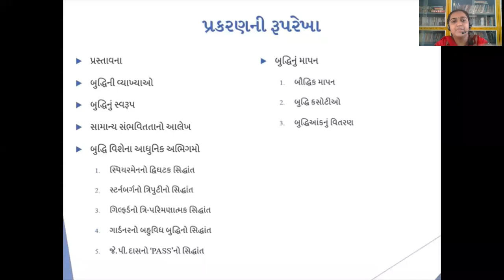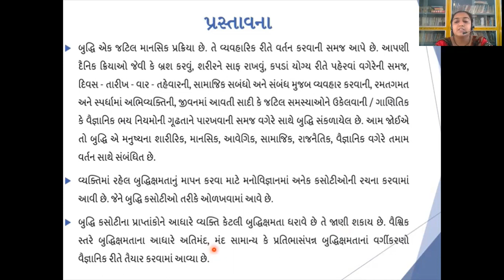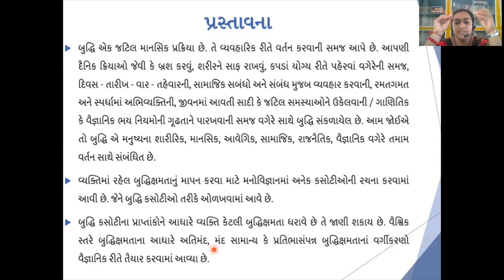STD - 12 (PSYCHOLOGY) CHAPTER - 3 (PART - 1)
મનોવિજ્ઞાન
પાઠ - 3
બુદ્ધિ (ભાગ - 1)